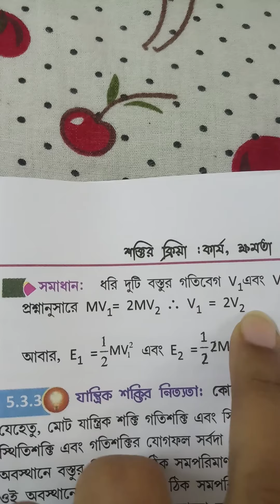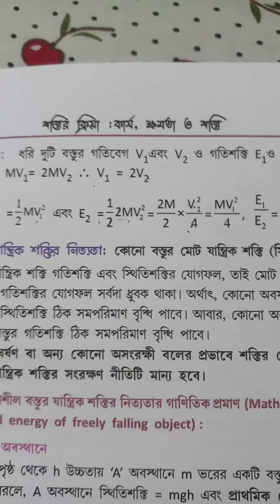Relation between kinetic energy and linear momentum..class 9